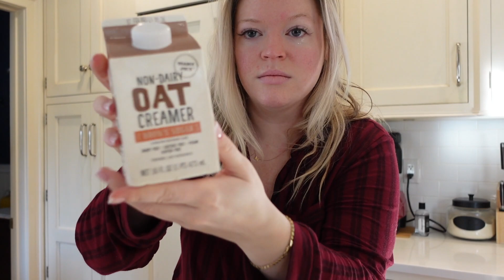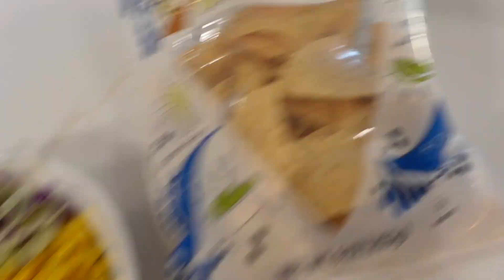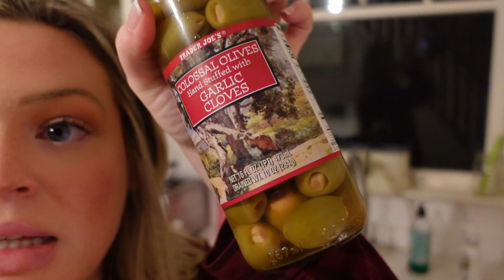VLOGMAS DAY 6- What I Eat in a Day!